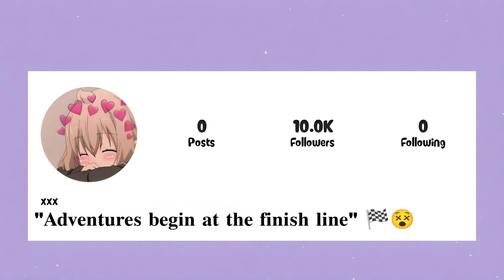Aesthetic bio for instagram| Aesthetic bio for instagram girl✨💗|Short, sassy,sporty,cute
Title: h Aesthetic bio for instagram| Aesthetic bio for instagram girl✨💗|Short, sassy,sporty,cute

In this video, i have curated a collection of the most enchanting and aesthetic Instagram bio ideas designed just for girl. A touch of beauty to your profile, I have got you covered.

Let's make your Instagram bio shine like never before! 🤍✨